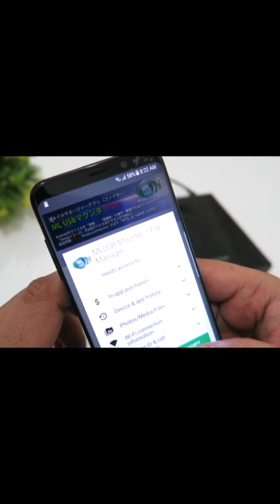I Connected DVD Player to Mobile - shorts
Checkout how to connect DVD player to android Smartphone